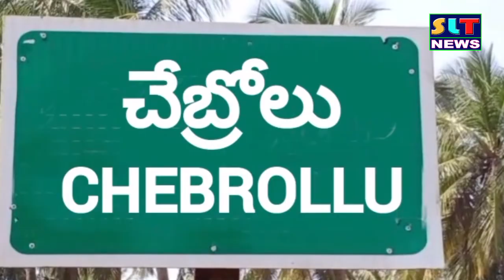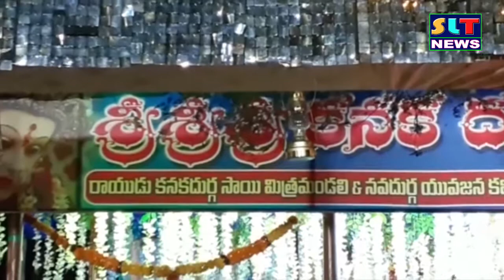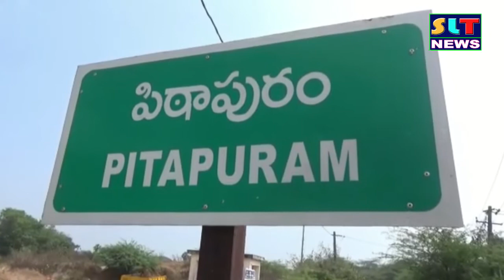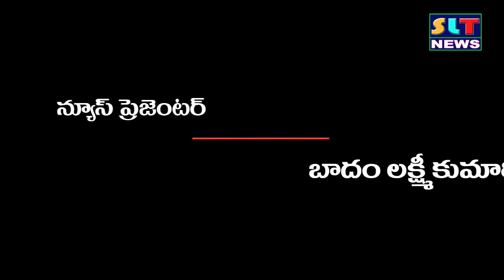SLT NEWS EAST GODAVARI 05 10 2022